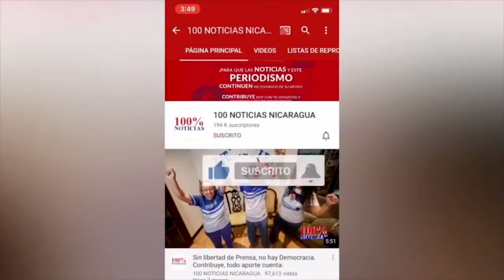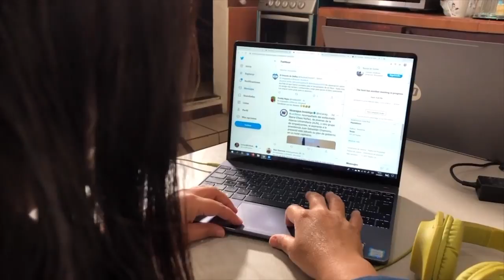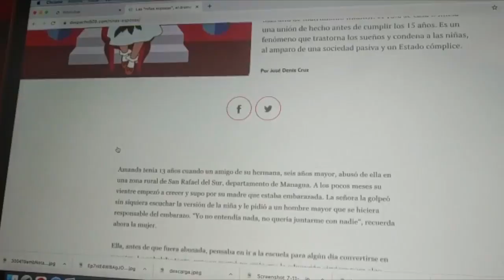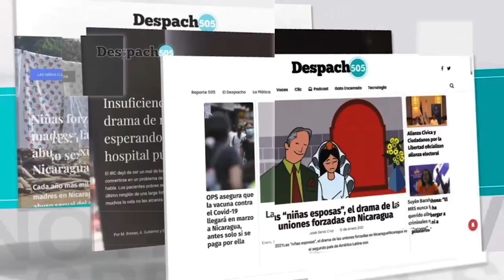La historia de tres mujeres periodistas que lideran medios de comunicación digitales en Nicaragua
Los medios independientes digitales se han multiplicado en Nicaragua en los últimos tres años, a pesar de la represión y los ataques a la prensa. Varios de estos nuevos medios de comunicación son dirigidos por mujeres. Te contamos la historia de Jennifer Ortíz, Lucía Pineda Ubau y Edith Pineda.